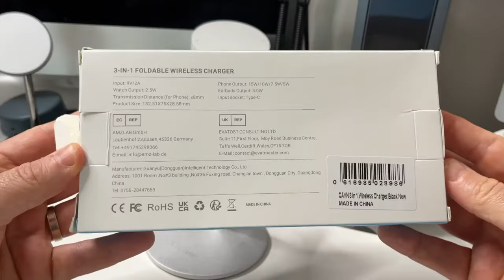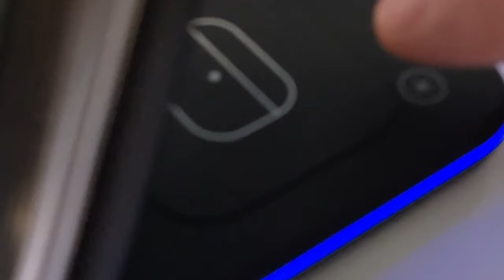CAVN : Chargeur 3en1 pour iPhone Samsung Apple Watch AirPods chargeur rapide Android iOS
Chargeur induction phone: Ce chargeur sans fil peut compatible avec iPhone, iWatch et Airpods ensemble charger. Chargeur rapide compatible avec iPhone 13/13 pro/12/12 pro max/SE/11/XS Max/XR/XS/X/ 8/8+, AirPods 2/3, AirPods Pro (Avec boîtier de charge sans fil), chargeur induction compatible avec Apple Watch Series 7/6/5/4/3/2/SE. Toutes chargeurs à induction sont en chargeur sans fil, aucun câble supplémentaire n'est requis

3 en 1 Chargeur sans Fil: Obtention de la Qi certification, Equipé d'une prise de chargeur rapide 18W; la chargeur rapide sans fil compatible avec iPhone 13/13 Mini/13 Pro/13 Pro Max; iPhone 12/12 mini/12 Pro/12 Pro Max; iPhone 11/11 Pro/11 Pro Max, XS Max, XS, XR, X/8 Plus; 15W compatible avec Huawei P30 Pro, Mate 20 Pro, Mate 20 RS; 15W compatible avec Samsung Galaxy S10, S10 Plus, S9 Plus, S9, Note 9, Note 8, S8, S8 Plus, S7, S7 Edge; 15W pour les autres téléphones portables standard Qi.
Chargeur induction: Chargeur un voyant lumineux. si cela vous affecte, vous pouvez éteindre les lumières du support de charge lorsque vous n'avez pas besoin de charger. Les mesures de protection intégrées empêchent les surcharges, les surintensités et les surtensions, et protègent votre montre des dommages causés par les surcharges. Vous n'avez plus besoin de retirer la coque protection votre téléphone. Veuillez noter que les métaux et le magnétisme interfèrent avec processus de chargement.

CANV : Chargeur 3en1 pour iPhone Samsung Apple Watch AirPods chargeur rapide Android iOS